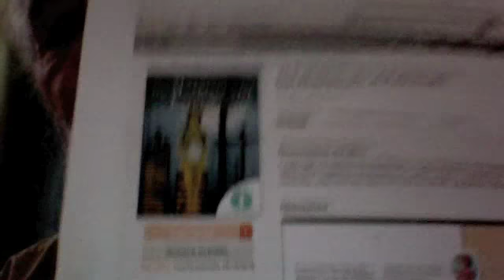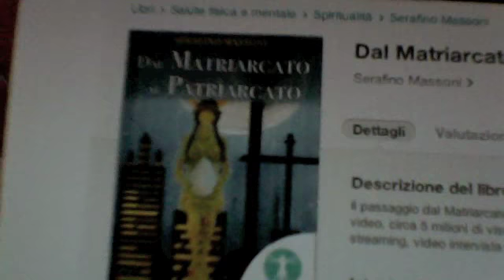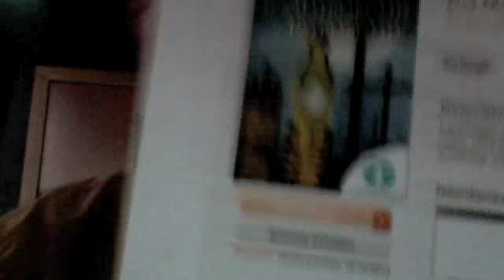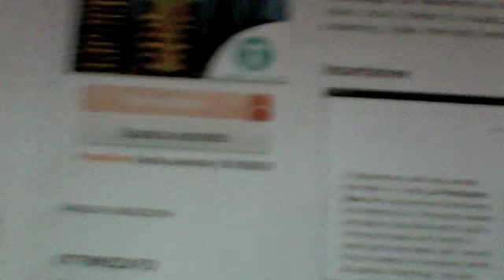WIKIPEDIA E LE PORNOSTAR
La lettera di un Utente di YouTube

PLATOON72
Wickedpedia: The dark side of Wikipedia
Serafino, ecco che finalmente la maschera di Wikipedia viene svelata dal mondo stesso

Articolo giornalistico in inglese illustra come Wikipedia sia manipolata da "amministratori" infiltrati dalle corporation per monitorare e censurare i contributi degli utenti non in linea con i loro interessi.

"Ma andate affanculo voi, e le vostre fallite Filomene Balsamo!" (cit.)

Ti segnalo anche questo interessante gruppo Facebook:

Inviato a: serafinomassoni